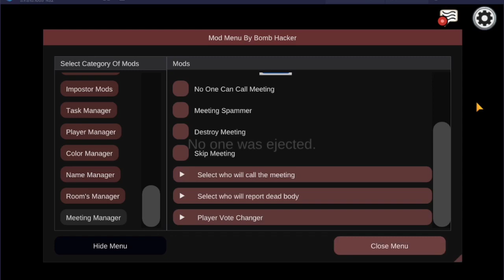Among Us Mod Menu v2022.12.14 | HUAWEI support and more devices, fixed esp crash, over 120 MODS!!!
953 wyświetlenia  Data premiery: 6 mar 2022
For Developers:

Are you Developer? Do you want to strike me?